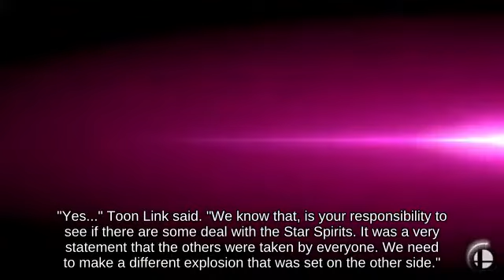Fair Marth using Green Shell below Hitbox Balloon Fight!!? || Super Smash Brothers Melee